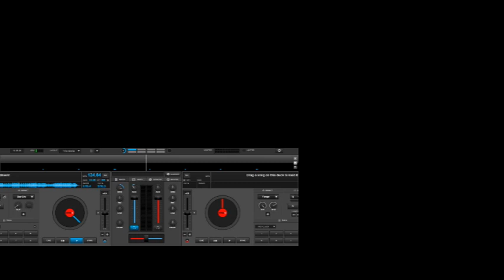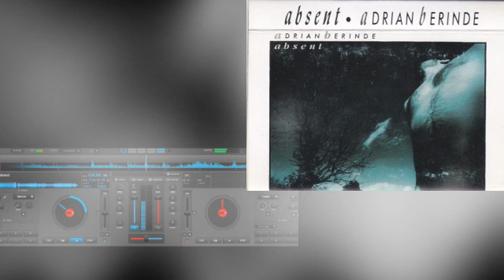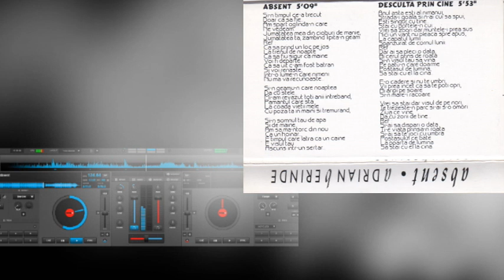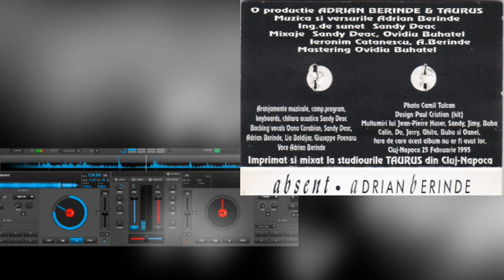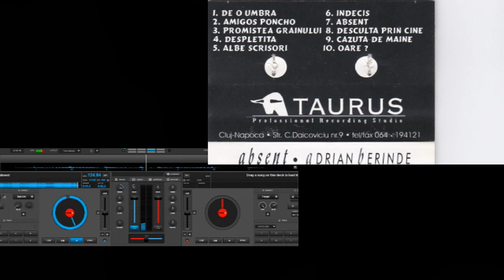Adrian Berinde - Absent [1995]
Adrian Berinde - Absent
1995